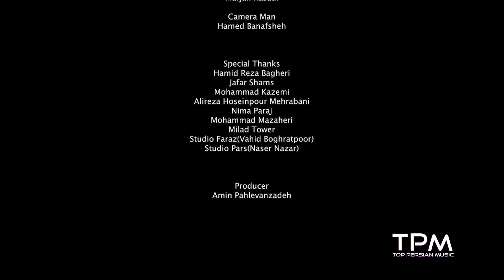Nasser Cheshmazar - Bezan Tar - کنسرت عاشقانه های ناصر چشم آذر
اجرای آهنگ به یادماندنی بزن تار هایده در کنسرت عاشقانه‌های ناصر چشم آذر، دوم تیرماه ۱۴۰۲ برج میلاد تهران
Nasser Cheshmazar Love Songs live in concert - Tehran 2023 June Milad Tower

«بزن تار»
کنسرت عاشقانه ها / تیرماه ۱۴۰۲/ برج میلاد
آهنگساز : صادق نوجوکی
تنظیم کننده :ناصر چشم آذر (۱۳۵۵)
ترانه سُرا : منصور تهرانی
رهبر و تنظیم اُرکسترال(١٣٩٩):
 آرمین قیطاسی
کُنسرت مایستر: میلاد عالمی
سولوییست سه تار: حمید بهروزی نیا
سولوییست کیبورد: شهرام قسمتی
میکس و مستر : علی دینه
مدیر اُرکستر: شیرین احمد لو - رعنا چشم آذر
کارگردان: حمید جهانشاهی
تهیه کننده: امین پهلوان زاده

ـــ٨ﮩ٨ﮩﮩـــــــ٨ﮩ٨ﮩﮩـــــــ٨ﮩ٨ﮩﮩـــــــ٨ﮩ٨ﮩﮩـــ

بزن تار که امشب باز دلم از دنیا گرفته بزن تار و بزن تار

بزن تا بخونم با تو آواز بی خریدار

برای کوچه غمگینم برای خونه غمگینم برای تو برای من

برای هرکی مثل ما داره میخونه غمگینم

بزن تار ای همیشه با من و از من قدیمی تر

واسه اونکه تو کار عاشقی میمونه غمگینم

به راه عاشقی مردن به خنجر دل سپر کردن

واسه هرکی که آسون نیست برای جاودان بودن

واسه عاشق دیگه راهی بجز دل کندن از جون نیست

بزن تا بخونم همینو میتونم

ـــ٨ﮩ٨ﮩﮩـــــــ٨ﮩ٨ﮩﮩـــــــ٨ﮩ٨ﮩﮩـــــــ٨ﮩ٨ﮩﮩـــ